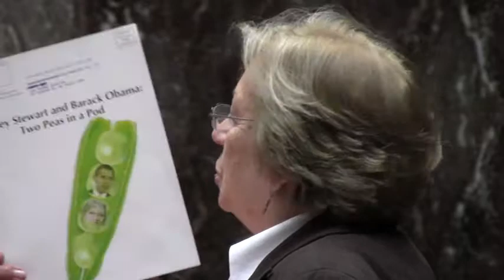Audrey K. Stewart @ DNC GA-01 Caucus 2012-04-21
Elect Delegates to Democratic National Convention
DNC Caucus, 1st District, Democratic Party of Georgia (DPG1), Jeana Brown, 1st District Chair.
Videos by John S. Quarterman for Lowndes County Democratic Party (LCDP),
Waycross, Ware County, Georgia, 21 April 2012.